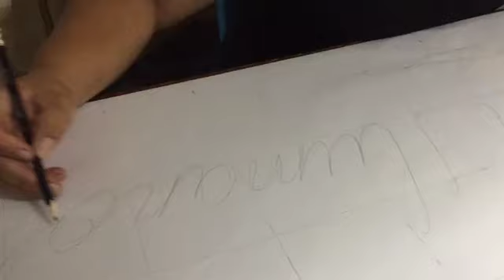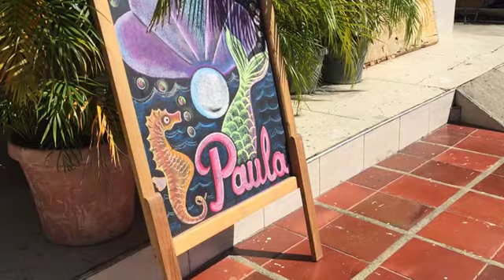Especial Trujillo - El arte de la pintura - VPItv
Realizar decoraciones, arreglos para fiestas y celebraciones sin duda alguna ha presentado cambios. Los diseñadores se han reinventado para ofrecer productos más accesibles, que puedan ser utilizados en espacios pequeños con pocos asistentes.